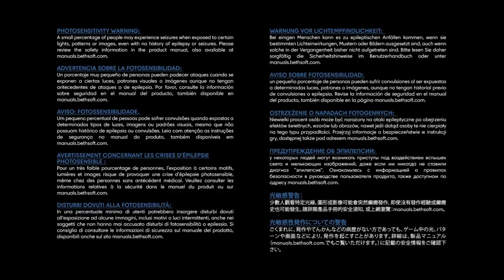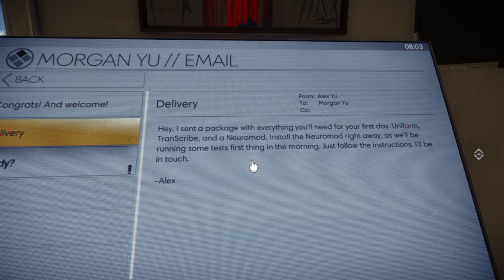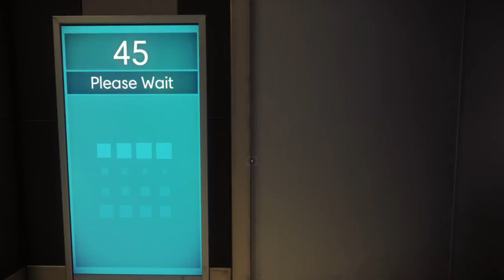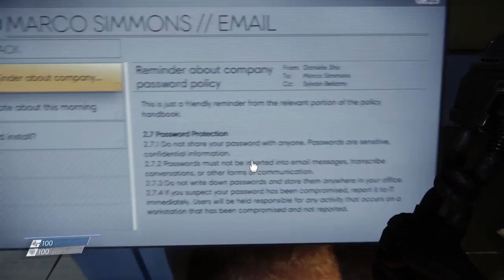Prey Opening Hour